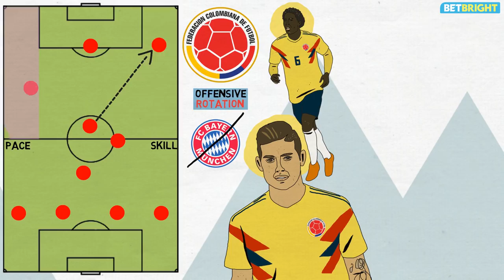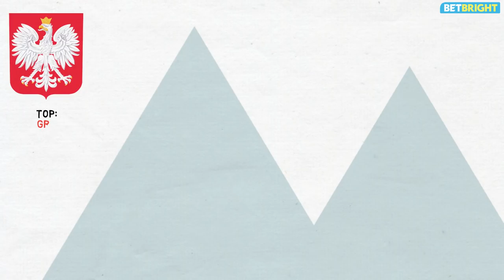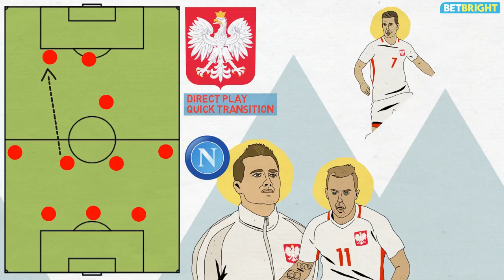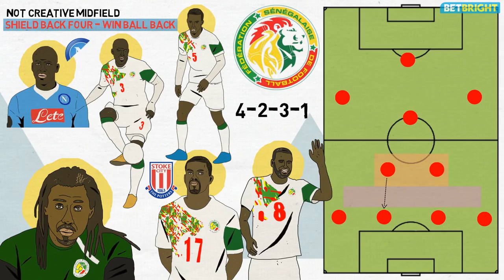FIFA World Cup 2018™: 'Group H' Tactical Preview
Finally, we take a tactical look at Group H of the World Cup™. Possibly the most unpredictable of the 8, and possible Last 16 opponents for England. Welcome Colombia, Japan, Poland and Senegal.

and follow Tifo Football elsewhere